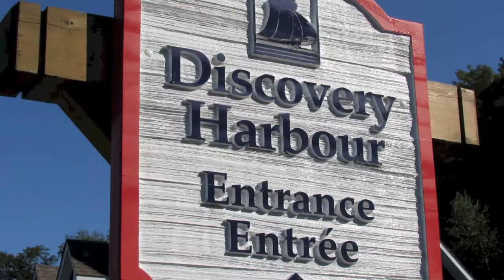Tall Ships Teaser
A little teaser of the upcoming film of the recent Tall Ships in Midland Harbour this past Aug 2013 Watch for the complete movie. Coming to a YouTube Theatre near you.